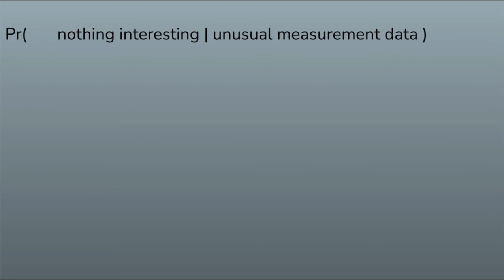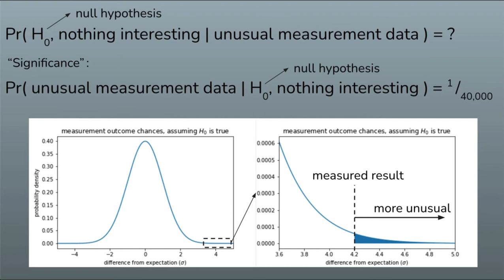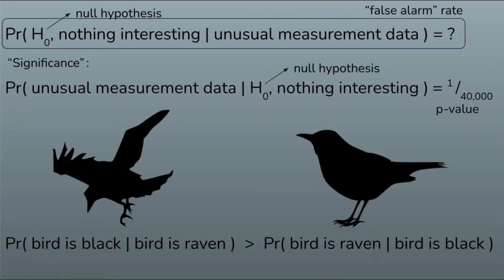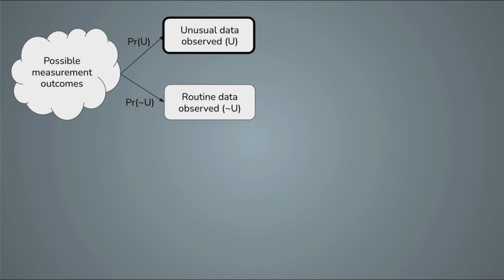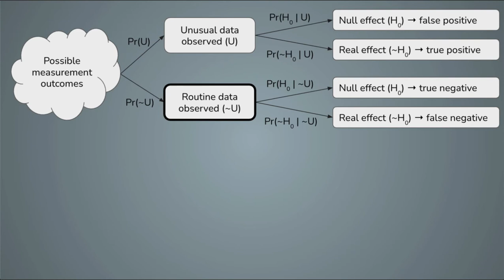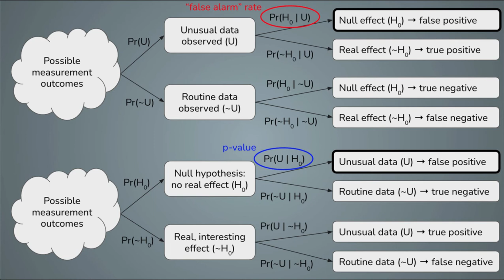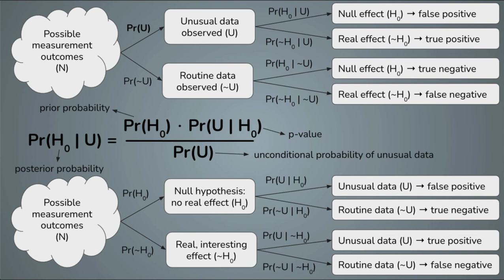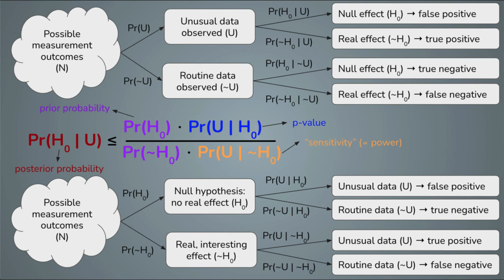A Better Way to Think About P-Values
If you have ever read a scientific news article or press release that made a claim about the probability of getting such a result “by chance,” then most likely you have been misled. In this video, I explore the relationship between p-values, the actual rate of false alarms, and various other conditional probabilities. Along the way, I accidentally re-derive Bayes’ Rule and the Law of Total Probability, and discover why the p-value continues to be used even though it’s so easy to misinterpret.

Further details about Fermilab's muon g-2 experiment can be found
Clip art courtesy of OpenClipart.org